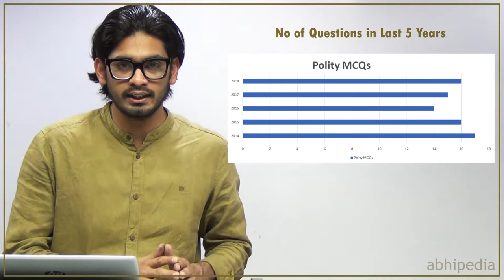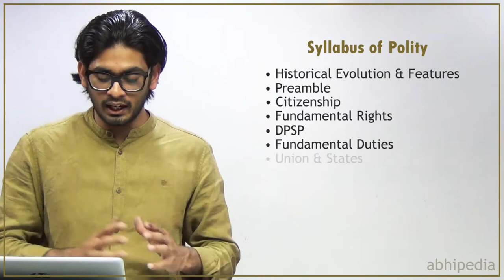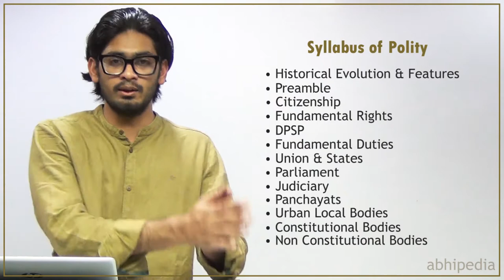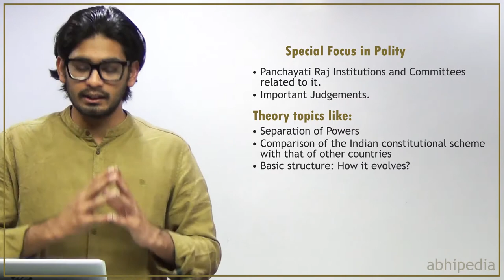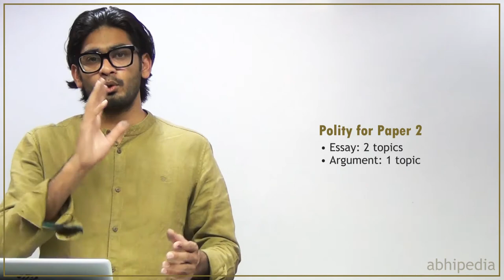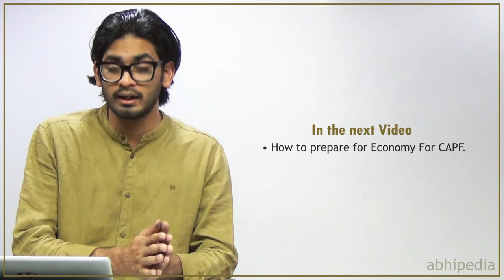CAPF(AC): Strategy of Polity ( Paper 1 and Paper 2 ) | CAPF(AC) Exam I By Atul Sambharia Sir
Detailed Strategy about Polity section for CAPF(AC) exam.